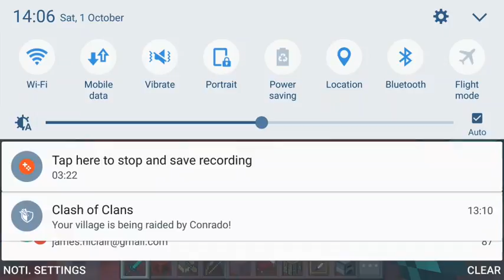How to build a simple house in Minecraft PE by Amelia